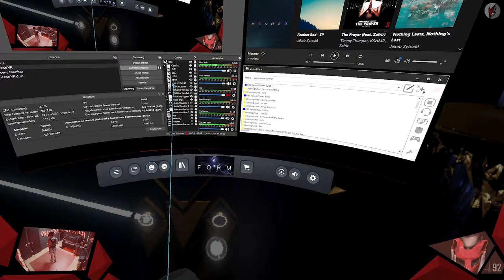VR.SPOTLIGHT 002 // Die ZUKUNFT Ist Hier | FORM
Wenn ich mir das ideale VR-Erlebnis vorstelle, dann wäre zwar Half Life: Alyx ein Paradebeispiel, schließlich aber auch dieses Spiel. Wie etwas Simples durch komplexe Formen, polierter Grafik und starker Score im Hintergrund aufgerundet werden kann, wird hier ganz gut dargestellt. "Form", Hut ab!

// 1. Das Spiel
Titel: FORM
Genre:  Abenteuer, Gelegenheitsspiele, Indie
Entwickler: Charm Games
Publisher: Charm Games
Veröffentlichung: Juni 2017

// Specs
Intel i7-8700K

// Schedule
Jeden Montag, Mittwoch und Freitag:
➤Random Monday